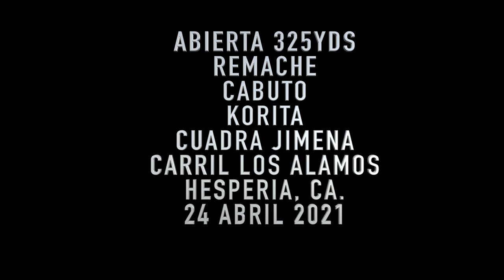EL REMACHE VS EL CABUTO VS EL KORITA VS C. JIMENA ABIERTA 325YDS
EL REMACHE DE CUADRA JACALITOS VS EL CABUTO DE CUADRA TIJUANA VS EL KORITA DE CUADRA MOCHOMO VS CUADRA JIMENA ABIERTA 325YDS EN CARRIL RANCHO LOS ALAMOS DE HESPERIA, CA.